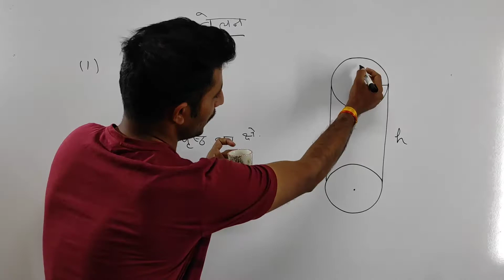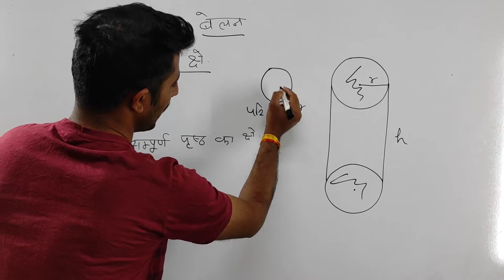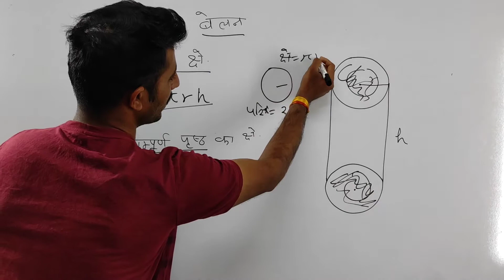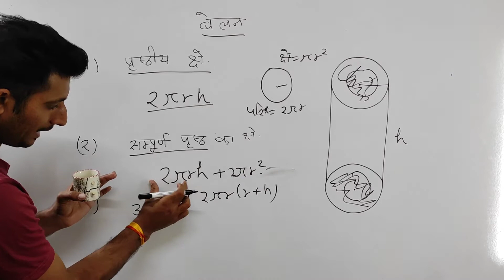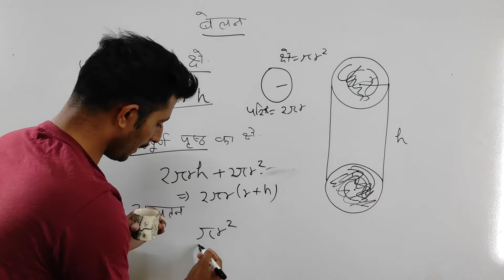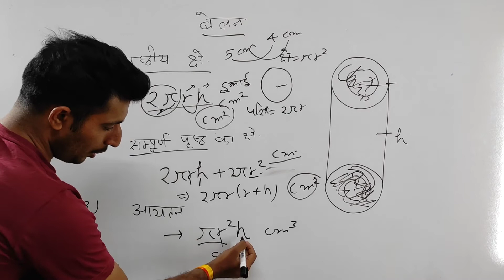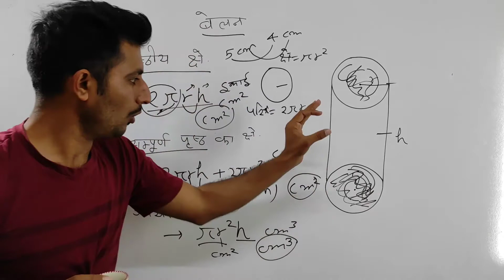बेलन (Cylinder) सम्पूर्ण जानकारी | Mp Police constable special | maths | by Arun Patel | gyan shala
📚 Book for Mp police Radio -
Arihant Book
Lucent book

📚 Reference books --

McGraw Hill
Punekar book
Upkar Book
Perfect Resioning Book

R S Agarwal for maths
Sharda publication for maths
Lucent Gk
Lucent Hindi
Lucent Science
Arihant Manak Hindi
Arihant Resioning